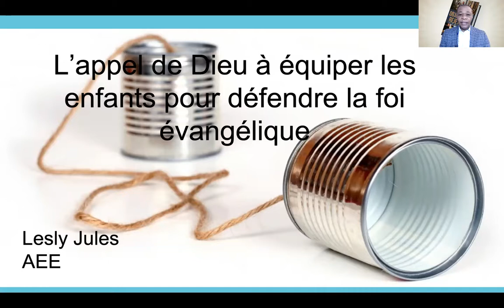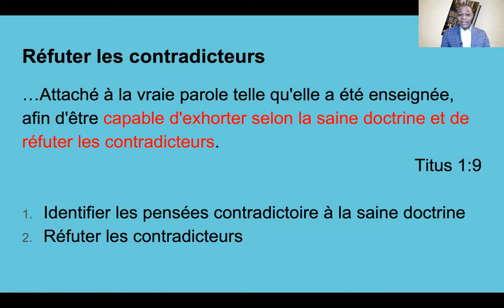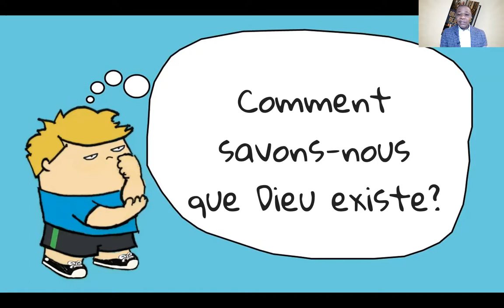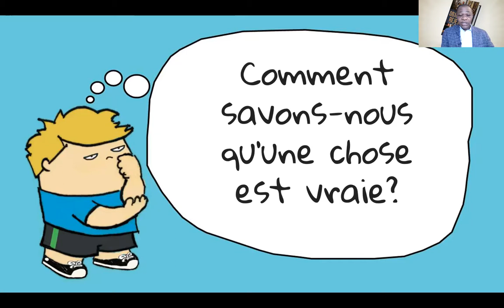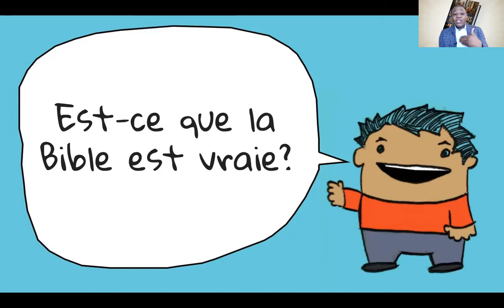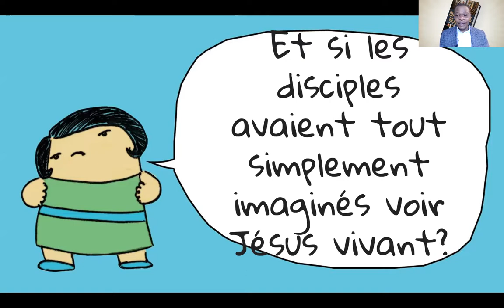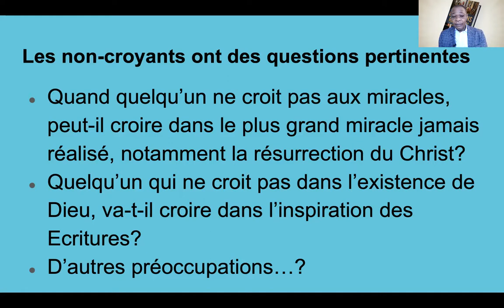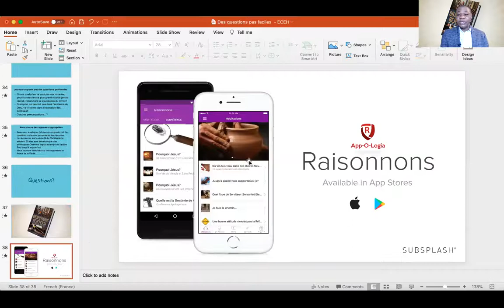L'appel de Dieu à équiper les enfants pour défendre leur foi